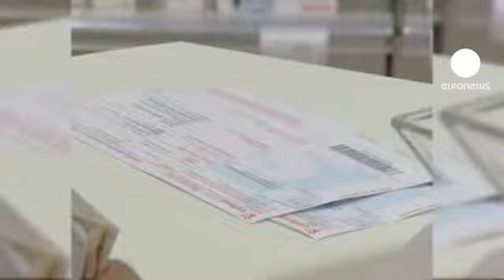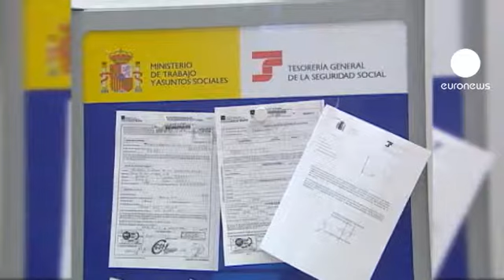اسپانیا و کاهش بودجه بهداشت و آموزش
با وجود آنکه حزب مردم حزب محافظه کار حاکم در اسپانیا، قول داده بود که در طرح ریاضتی خود برای کاهش بدهی ها به بودجه بهداشت و آموزش دست نزند، اما ثریا ساینس معاون نخست وزیر می گوید که ده میلیارد یورو از بودجه این دو وزارت خانه کاسته خواهد شد.

ثریا ساینس:
"ما نیاز به اصلاحاتی داریم که بتواند با توجه به کاهش درآمد ها و منابع مالی کشور، اهداف ما در زمینه کاهش بدهی ها را تحقق ببخشد.

حجم بدهی اسپانیا که در سال 2011 به 5/8 درصد تولید ناخالص داخلی این کشور رسید باید در سال 2012 به 3/5 درصد کاهش یابد.

در زمینه بهداشت برای مثال بازنشستگان که از پرداخت هزینه نسخه پزشکی معاف بودند اکنون باید ده درصد هزینه ها و حداکثر تا هیجده یورو بپردازند. صاحبان درآمد پایین مشمول پرداخت نصف این مبلغ خواهد بود.
همچنین افراد صاحب شغل باید شصت درصد هزینه درمانی را بپردازند. این مبلغ قبلا چهل درصد بود.

مطابق با برنامه اصلاحی، در زمینه آموزش، مناطق مختلف می توانند شهریه دانشگاه ها و هزینه های مربوط به استخدام معلمان و کلاس های درس را تا بیست درصد افزایش دهند. برای نمونه دانشجویان از این پس به جای پانزده درصد باید بیست و پنج درصد هزینه تحصیلی را پرداخت کنند.

اسپانیا دارای هفده منطقه خود مختار است و بیش از نیمی از بودجه عمومی این کشور در این مناطق هزینه می شود.

 در صورتی که مناطق خودمختار طرح ریاضتی را اجرا نکنند، دولت مرکزی به دلیل مسئولیت خود در تخصیص اعتبار مناطق، می تواند از بودجه آنها بکاهد. احزاب مخالف دولت مرکزی را به خاطر فقدان ارائه طرح های مشوق مورد انتقاد قرار داده اند.

 بنا به گزارش بانک مرکزی اسپانیا، میزان کاهش بدهی ها که درسه ماهه پایانی سال 2011 سه دهم درصد تولید ناخالص ملی بوده در سه ماهه اول سال جاری تنها به چهار دهم درصد رسیده است.

همچنین کارشناسان تایید می کنند که شاخص بیکاری در اسپانیا که در سه ماهه پایانی سال 2011 بیست و سه درصد بوده، در سه ماهه اول سال جاری چهار درصد افزایش یافته است.

رشد بادکنکی معاملات مسکن و ساختمان از سال 2008 و فقدان برنامه تولیدی در این زمینه، یکی دیگر از مشکلات اسپانیا برای غلبه بر بحران بدهی هاست.